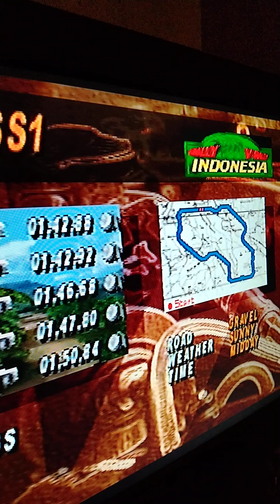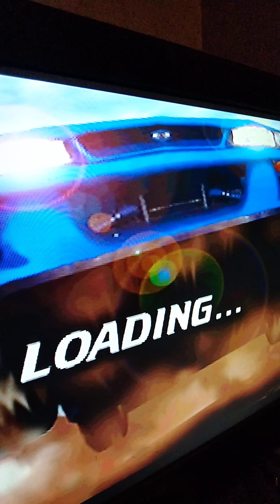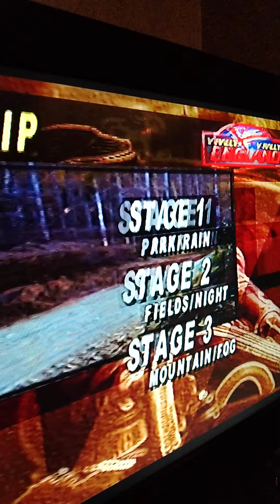j'essaye v-rally 97 championship edition